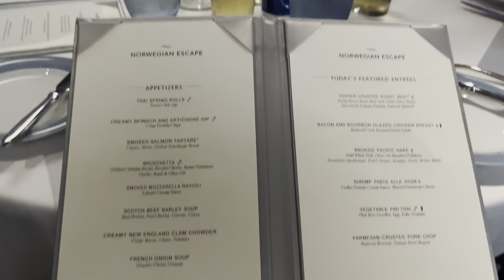Fam Cruise 2022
To Dominican, St.Thomas, Tortola, Bahamas